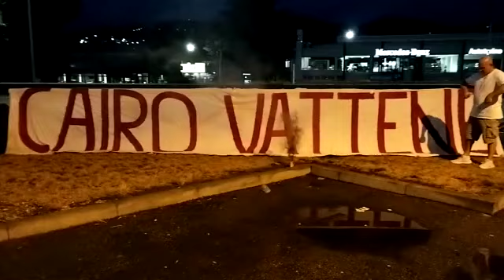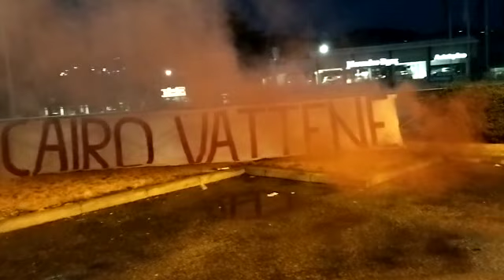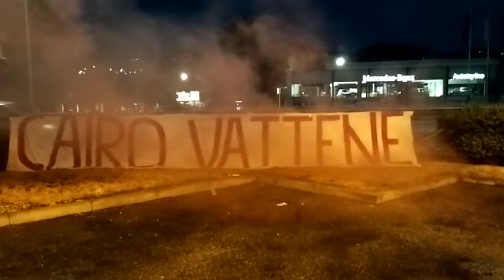cairo VATTENE per non dimenticare MAI chi è il colpevole ... UC 71 INFAME VATTENE